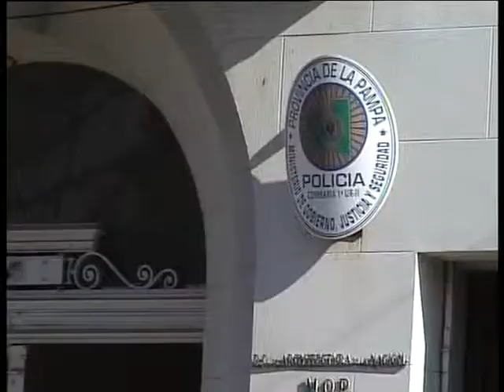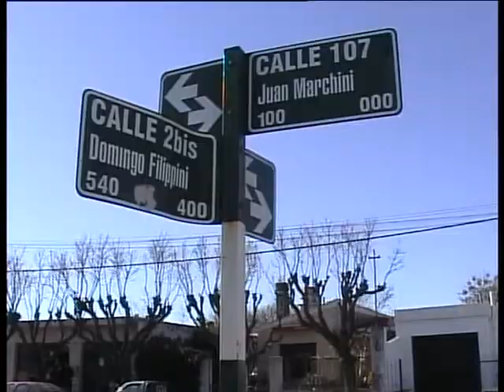rebichini_0509.mp4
Crio. Alfredo Rebichini - Comisaría Primera - Herido de arma blanca y un menor rompió una vidriera, robó y lo capturaron a dos cuadras.